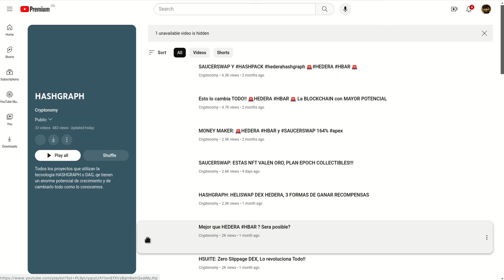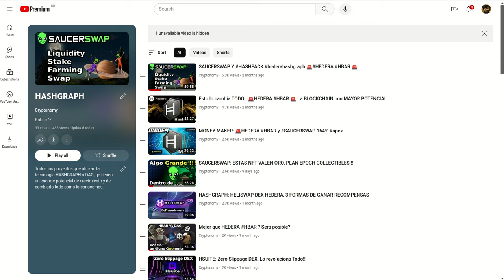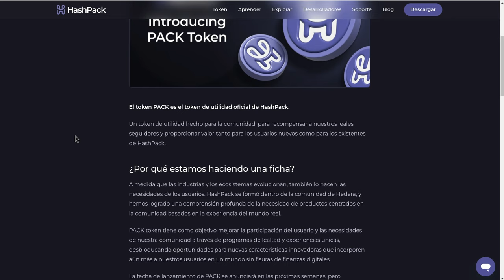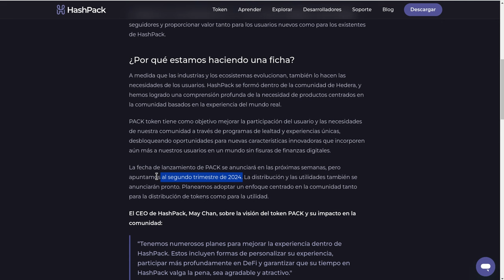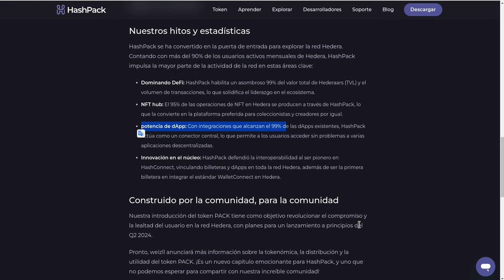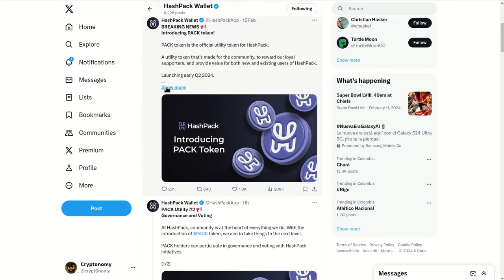HASHPACK LANZA SU TOKEN NATIVO !IMPERDIBLE!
Hola a tod@s, Bienvenidos a su canal 𝘾𝙧𝙮𝙥𝙩𝙤𝙣𝙤𝙢𝙮, les comparto la noticia del lanzamiento del token nativo de utilidad de la wallet mas usada dentro del ecosistema de hedera hederahashgraph hashpack .

⌚️Marcas de tiempo: Timestamps:
[00:00:00]  Introducción

◢ Atn. 𝖢𝗋𝗒𝗉𝗍𝗈𝗇𝗈𝗆𝗒